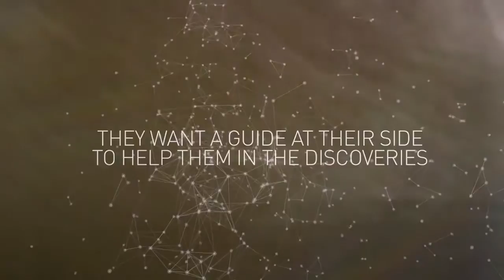The Nature of Work in the Digital World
An interview I did in Madrid on the evolving nature of work in the new world and how to be successful in your career